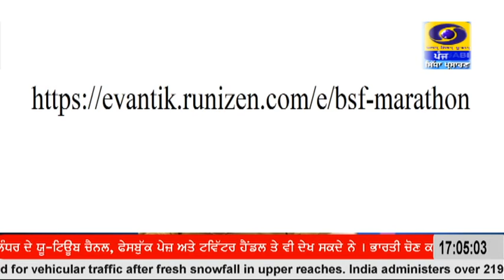1700 || OCTOBER 20, 2022